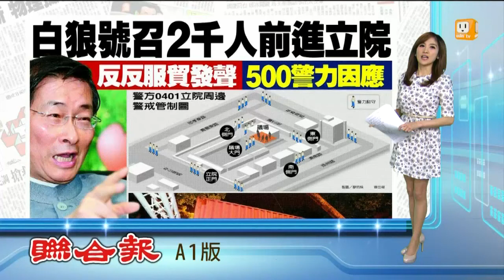【2014.04.01】白狼號召二千人 今天前進立院 -udn tv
學生占領立法院第15天，現在每個人要進立院都要讓學生檢查身分證。這讓中華統一促進黨總裁，也是竹聯幫精神領袖白狼張安樂，沒辦法接受，痛批學生違法。完整內容 , FB , Twitter , G+